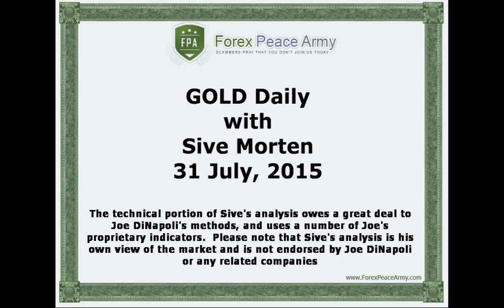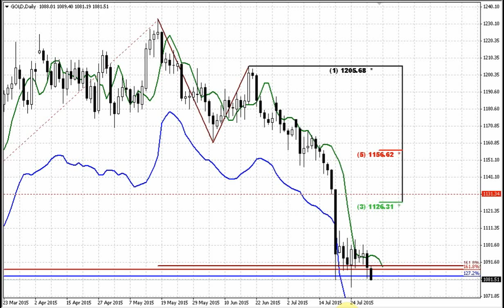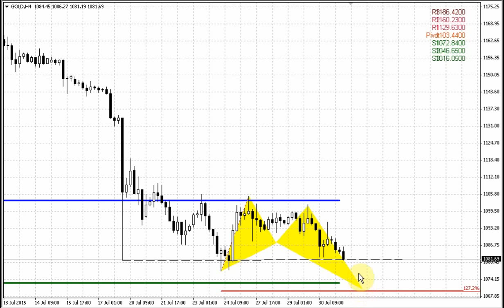Forex Peace Army | Sive Morten Gold Daily 07.31.15